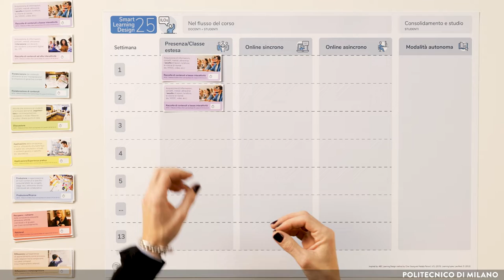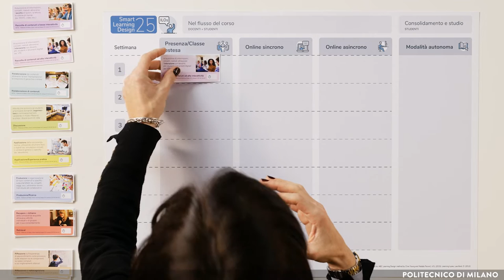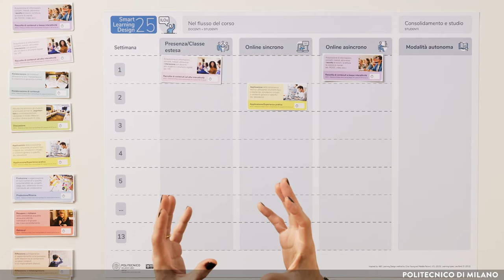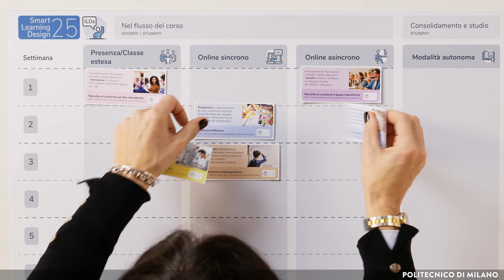Riflessione e metacognizione (Daniela Casiraghi)